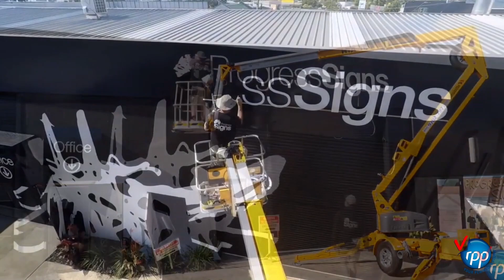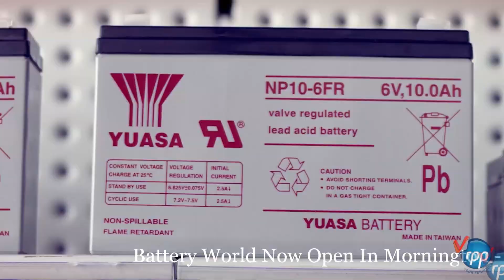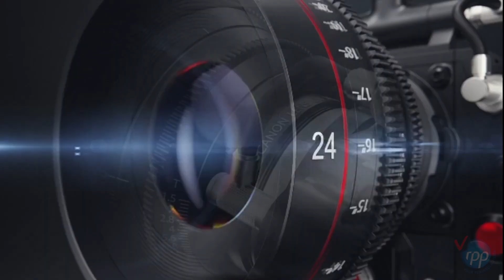RPP Local NEWS we 26 11 2023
In this edition of RPP News…
A call for witnesses to an aerial tragedy...
Seawinds sweeps the mayoral elections...
And a local student is flying high…
Presented by Catie Sharp